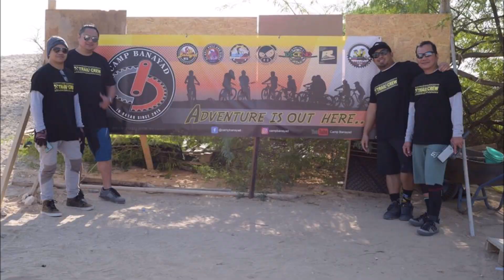BANAYAD RACE NOV 2019